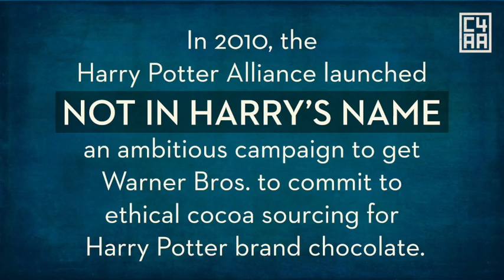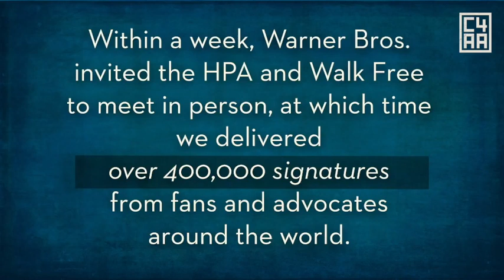Revolutionizing Activism: Fans (Part 2)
In this two-part conversation, watch Steve Lambert explore fan activism and its relationship to civic engagement. With Sangita Shresthova and Andrew Slack, discover how fan communities of Harry Potter and Bollywood are using shared interests to build solidarity and creative campaigns that make a difference.